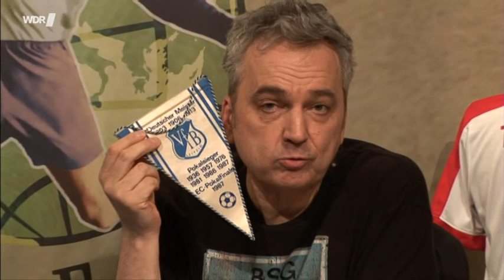Bundesligist VFB Leipzig Saison 93/94 - Jürgen Klopp Rote Karte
Der Verein für Bewegungsspiele Leipzig, kurz VfB Leipzig, war ein Sportverein in Leipzig. Bis 1991 hieß er 1. FC Lokomotive Leipzig und sieht sich als Nachfolger des 1945 aufgelösten VfB Leipzig. In den Folgejahren entwickelte sich aus dem reinen Fußball- ein Mehrspartenverein (Handball, Volleyball, Schach). Der Verein ging 2004 in Insolvenz. Im Jahr 2018 wurde die Insolvenz erfolgreich beendet. Die Nachfolge in der Fußballsparte trat der „wiedergeborene“ 1. FC Lokomotive Leipzig an.
Noch als 1. FC Lokomotive Leipzig hatte sich die Mannschaft in der letzten Saison der DDR-Oberliga für die 2. Bundesliga qualifiziert. Durch die Aufnahme von sechs Mannschaften aus der DDR-Oberliga wurde die 2. Bundesliga in der Saison 1991/92 in zwei Staffeln mit je zwölf Mannschaften aufgeteilt. Der VfB Leipzig wurde in die Staffel Süd eingeteilt und belegte nach der Hinspielrunde den 9. Platz, womit er an der Abstiegsrunde teilnahm. Eine Ursache für dieses unerwartet schlechte Abschneiden der Leipziger war der frühzeitig verletzungsbedingte Ausfall der Leistungsträger Halata und Kreer, der nicht zu kompensieren war. Um die 2. Liga dennoch zu halten, ließ der VfB schon im Herbst 1991 auf dem Transfermarkt nichts unversucht. So wurde Ende Oktober 1991 die spektakuläre Verpflichtung des damals 36-jährigen französischen Altinternationalen Didier Six bekanntgegeben, der einen Vertrag bis zum Saisonende erhielt. Da das Bruno-Plache-Stadion als nicht mehr zweitligatauglich angesehen wurde, musste der VfB die Abstiegsrunde in der Schüssel des Zentralstadions austragen. In dieser musste der VfB bis zum letzten Spieltag zittern, ehe er sich mit einem 1:0-Heimsieg gegen den TSV 1860 München den Klassenerhalt sicherte.
In der darauffolgenden Saison wurde wieder in einer eingleisigen 2. Bundesliga mit 24 Mannschaften gespielt. Dies hätte jedoch fast ohne den VfB stattgefunden. Der DFB forderte zunächst bis zum 10. Juni 1992 eine Bürgschaft über Sponsorengelder in Höhe von 1 Million DM für die Lizenzfreigabe. Nach erfolgreichem Einspruch erhielt der sächsische Zweitligist die Lizenz. Mit einem 4,5 Millionen-Etat und fünf Neuverpflichtungen, darunter Hans-Jürgen Heidenreich und Dieter Hecking startete der VfB in die Mammutsaison mit 46. Spieltagen. Schon frühzeitig konnten sich die Sachsen im oberen Bereich der Tabelle etablieren, sie blieben immer in Reichweite zu den drei Aufstiegsplätzen. Auch Rückschläge konnten die Mannschaft dabei nicht beirren. So wurde im Januar 1993 Torjäger Bernd Hobsch, der bis dahin 15 Saisontore in 25 Spielen erzielt hatte, für 2,2 Millionen DM an Werder Bremen verkauft. Im Februar wurde der Wechsel von Trainer Jürgen Sundermann zum mit um den Bundesligaaufstieg kämpfenden Konkurrenten Waldhof Mannheim zum Saisonende bekannt. Sundermann hatte für eine Vertragsverlängerung um 35 % höhere Bezüge beim Ligaverbleib und um 65 % höhere Bezüge beim Bundesligaaufstieg gefordert. Diese Forderungen konnte der Verein nicht realisieren. Zumindest sportlich konnte der VfB kurzfristig Ersatz finden, indem Ende Februar der Brasilianer Franklin Bittencourt von Fluminense Rio de Janeiro ausgeliehen wurde (daher wurde am 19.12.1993 der Sohn und Werder Profi Leonardo Bittencourt in Leipzog geboren), der in 15 Saisonspielen noch fünf Tore schoss. In der Trainerfrage konnte Ende April 1993 ein Nachfolger für Sundermann verpflichtet werden, die Vereinsführung war sich mit dem ehemaligen DDR-Nationaltrainer Bernd Stange einig geworden. Schon ab dem Frühjahr 1993 hatte sich nach den am 42. Spieltag schon aufgestiegenen Freiburgern eine Dreiergruppe aus dem MSV Duisburg, dem VfB und pikanterweise dem SV Waldhof Mannheim, Sundermanns zukünftigem Arbeitgeber, auf den Plätzen zwei bis vier festgesetzt. Am 44. Spieltag erzielte der VfB durch einen 3:0-Heimsieg gegen Jena bei einem gleichzeitigen Unentschieden der Waldhöfer in Braunschweig einen Punkt mehr als die bis dahin punktgleichen Mannheimer und konnte sich auf Platz Drei festsetzen. Am vorletzten Spieltag kam es zum direkten Duell in Mannheim. Nach einem hektischen Spiel, welches die Leipziger nur mit neun Spielern beendeten, stand es am Ende 0:0. So musste der letzte Spieltag die Entscheidung über den Aufstieg bringen. Mit einem Sieg der Waldhöfer in Wuppertal bei gleichzeitiger Niederlage der Leipziger zuhause gegen Mainz wären die Kurpfälzer noch am VfB vorbeigezogen. Nach 45 Minuten führte Mannheim auch durch ein 0:1, während vor 38.000 Zuschauern im Zentralstadion noch keine Tore gefallen waren. Nach 51 Spielminuten stand es jedoch 3:1 für Wuppertal, kurz darauf brachten Rische (60.) und Anders (68.) mit einem Doppelschlag die Leipziger in Führung. Am Ende verlor Mannheim 3:4 in Wuppertal und der VfB stieg mit 3 Punkten Vorsprung vor den Waldhöfern als dritte Mannschaft neben dem SC Freiburg und dem MSV Duisburg in die Bundesliga auf.